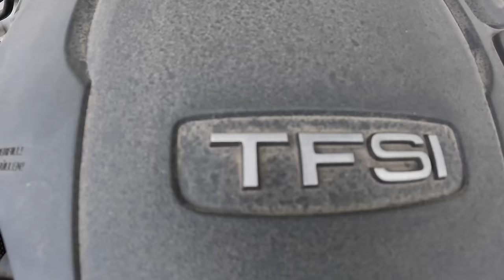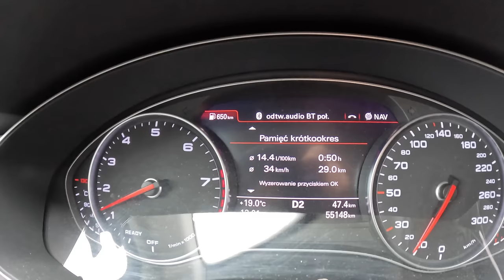2018 Audi A6 C7 Quattro [2.0 TFSI 252HP] |0-100| POV Test Drive #1700 Joe Black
Car: Audi A6 C7 Limousine Facelifting Quattro 2.0 TFSI 252HP 2018

0:00 Intro
0:15 Walk-around and interior
1:30 Casual driving
4:12 Tunnel
4:43 City drive
7:20 Highway
8:20 Acceleration
8:30 Casual driving
12:50 Bumpy road
14:05 Casual driving
19:01 Engine view
20:03 Walk-around and interior
20:31 Fuel Consumption

Engine: 2.0L Petrol (Gasolina) 4-cylinders
Displacement (cc): 1984
Power: 182 kW/252 hp
Torque: 370 Nm
Transmission: 6-speed automatic
Traction: AWD (All-Wheel Drive) Quattro

Acceleration (0–100 km/h): 6,7 s.

Fuel Tank Capacity: 65L
Total Range: 1102 km
Weight: 1670 Kg
Cargo Space: 530 Liter
Model: 2018
Date of Production : 2011 – 2018
Base Price in Germany : 52.200 EUR

Driver: Joe Black
Video: GoPro Hero 11 Black / Sony a6300 + Sigma 16mm f1.4
Audio: Zoom H2n (recorder) & Roland CS-10EM (binaural microphones)
Edit: MacBook Pro / Final cut Pro X